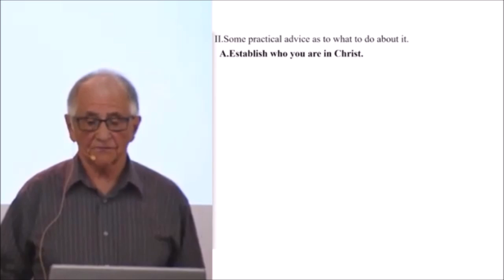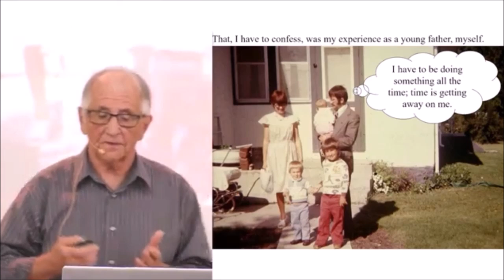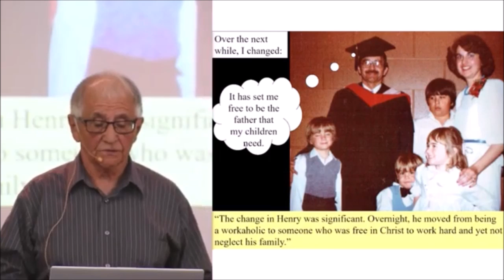What set me free from workaholism